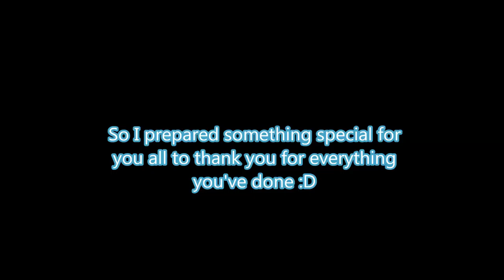Micfal 500 Subscribers Special Video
I don't know what to say :') You're all amazing and it's you who make this channel what it is. Even with my copyrights problems you didn't left me. So I wanna thank the way I do everything - with music! Hope you'll like it :)